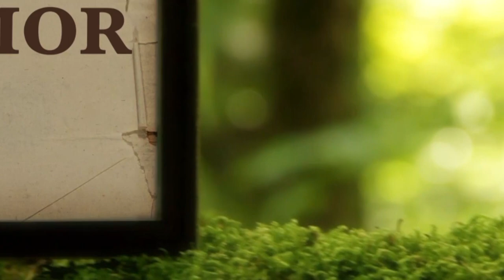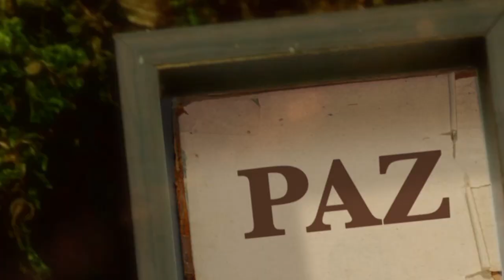La Biblia Ilumina Tu Vida - Míercoles 17 de Mayo del 2023